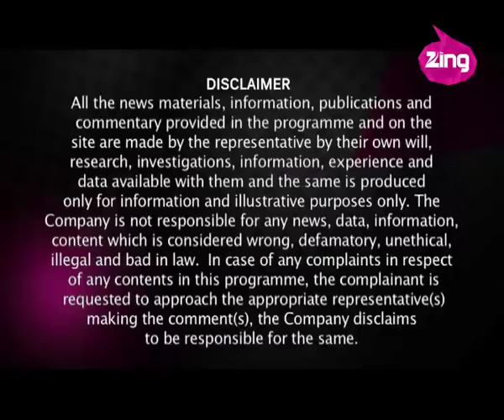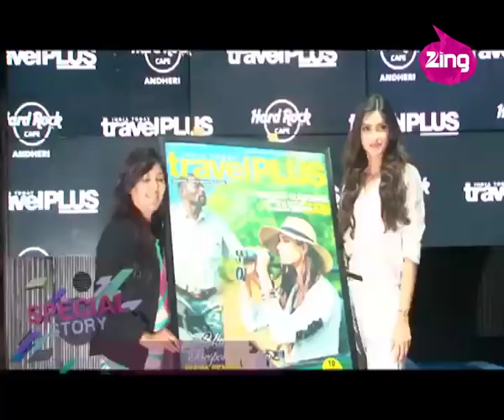Diana Penty not focusing on marriage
‘Kill/Dil’ stars Ranveer Singh, Parineeti Chopra and Ali Zafar talk about their filming experience with Komal Nahta | Diana Penty not focusing on marriage | TV celebs work hard during the practice match of ‘Celebrity Box Cricket League’ | Priyanka Chopra’s cousin Manara Chopra talks about her debut movie ‘Zid’, which also stars Karanvir Sharma |